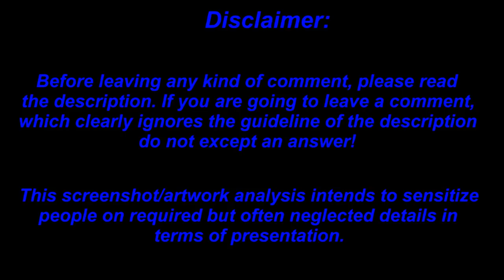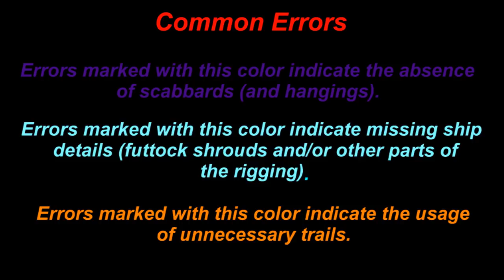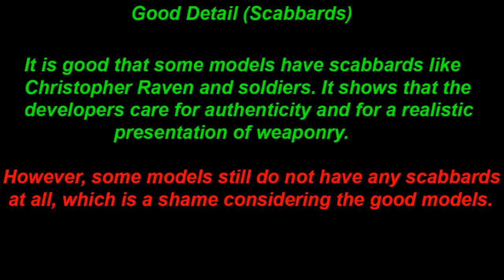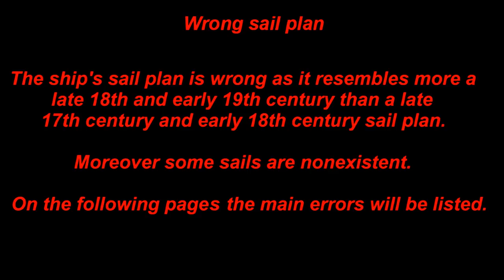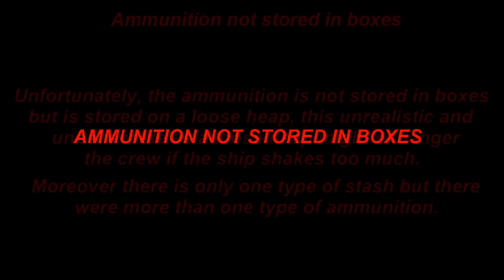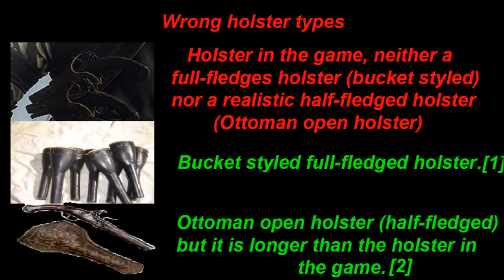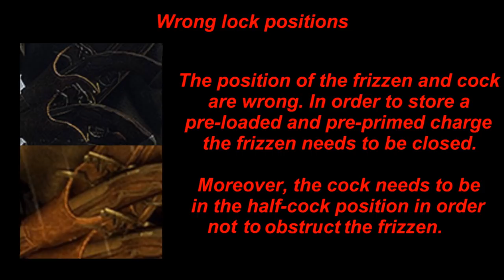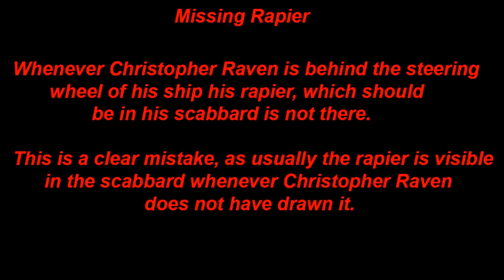Raven's Cry Screenshot Analysis Supplemental #4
This is the fourth supplemental to the screenshot analysis of Raven's Cry for every released screenshots of Raven's Cry from Q3 2014.

Please read this, before making any comments:

Short synopsis:

Raven's Cry is an upcoming, realistic pirate themed game, settled in the late 17th century. The story is the revenge of the man Christopher Raven, who lost his family and his left hand.

About myself:

I love history, I am a gamer for more than a decade, and I enjoy many kind of games. I personally love games, which are well detailed and logical consistent. In addition, I have a bachelor degree in computer science, just if it interests anybody. I have to admit, I am not judging games by their "graphics" or "story". I also pay attention to these points however, they are less important. A story is unchangeable and if the presentation of the game is good, than it is possible to endure even the most stupid story. Moreover, as long as everything is recognizable, then the graphics are good enough.

My intentions:

I do not intend to discredit the hard efforts of the developer Reality Pump Game Development Studios or the publisher Topware Interactive AG at any time with this analysis. On the contrary, I am trying to point out clearly visible mistakes, which are disrupting the level of immersion in this game. By doing so I hope that these mistakes will be at some point solved and that the quality of Raven's Cry will rise.
I am very thankful to Reality Pump Game Development Studios for making finally a game, which represents historical correct pirates in the late 17th century (late buccaneering period) and tries to destroy a very bad cliché about pirates, which has prolonged for a very long time. As a person, who loves history I cannot say enough, that such games, which try to represent true history and try to destroy clichés, are something very special and more than simple games.

My definition of graphics:

In order not to create an area of conflict, I will give you my definition of the term "graphic". I will use this term according to this definition. Please do not try to correct me, because you use a different definition. If you do not accept this, then please do not make any comments regarding this topic.

Graphics := Graphics are the combination of textural quality, lightning effects and the sum of used polygons used for any kind of model.

However, I view models itself not as graphics but the representation of the model.

About this screenshot analysis:

I am taking the screenshots as the basis of analysis. Therefore, I will point out any mistakes, which disrupts the immersion and presentation of the game. Usually, these mistakes are light-heartedly ignored by some people and the press. However, there are many people, who care about immersion and do not like such mistakes but are either too shy to point these mistakes out or accept them for any reason but are not happy about it.

I know that the screenshots are from November 2013 and that this is pre-alpha footage. However due to the lack of new screenshots, this is the only basis for discussion about the game, besides some press reviews, which review-basis is unknown to the public.

The graphics are appropriate enough for my personal taste. Thus, I will not make any more comment about these issues. Moreover, I encourage all, who read this to mail the developers as well and to encourage them to fix these mistakes. The developer's contact address is on the company's website.

Any kind of insult and unqualified (childish) comments will be ignored.

Please enjoy this analysis.

KakyouKuzuki2001

Sources:

[1]: Photo of a reproduction of bucket holsters. . Retrieved 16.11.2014

[2]: Photo of an Ottoman open holster. . Retrieved 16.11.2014